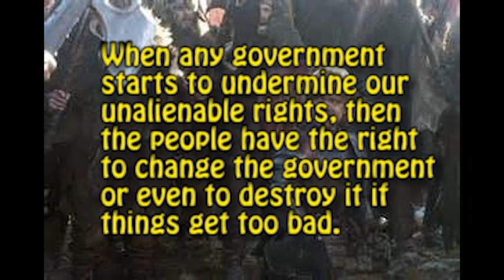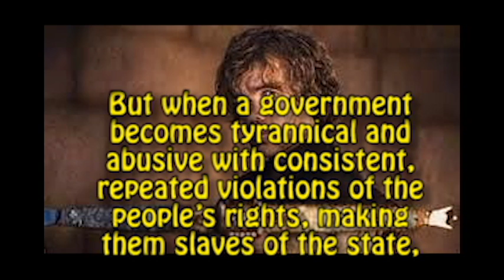Declaration of Independence Preamble Peter Dinklage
Taking the Declaration of Independence and translating it into a more modern language. for the breakdown!